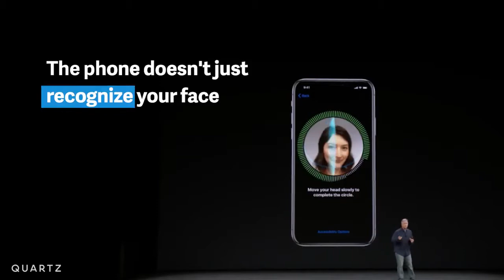Everything new about Apple's iPhone X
Apple​ announced the iPhone X, which costs $1000 and has three key features no other iPhone has ever had.

Quartz is a digitally native news outlet dedicated to telling stories at the intersection of the important and the interesting. Visit us at  to read more.